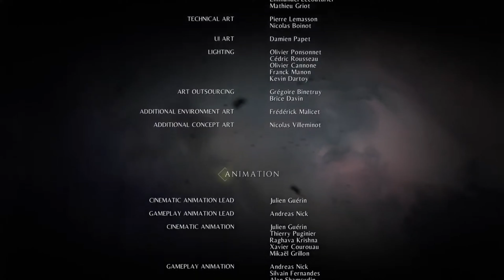A Plague Tale Innocence | Hidden Chapter 17 • For Each Other (With Commentary)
Game : A Plague Tale Innocence
Platform : PS5
Developers : Asobo Studios

MY THOUGHTS :-
I really enjoyed this game, the rats that were circling reminded of the "Arc de triumph" roundabout, I am not sure if it was deliberate, but I found it interesting, anyways the game was amazing in my opinion, visually it was very beautiful, (not including the gross parts), but the detail was on point, 10/10 from me, I will be uploading requim very soon ☺️

 \(｡･ω･｡)/❀

Feel free to drop any game suggestions you'd like to see next in the comments  ♡

Other places I hang around :-